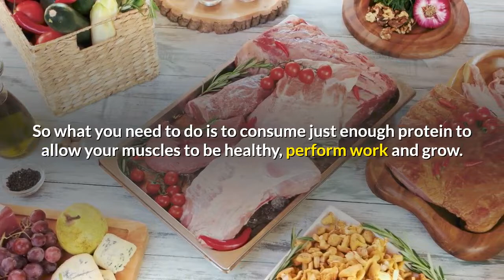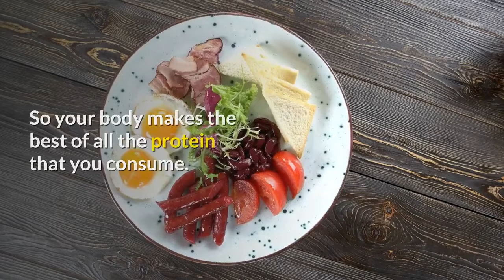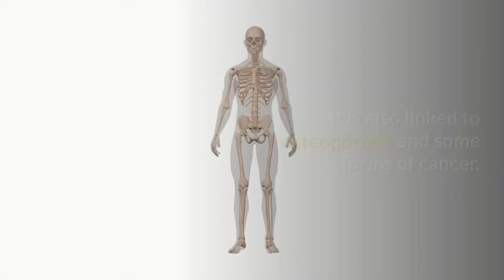how much protein should i eat a day to grow muscle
how much protein should i eat a day to grow muscle .Protein is an essential nutrient, and is vital to your health. It is used to build muscles, skin, hair and nails. However, many people put their health at risk by eating too much protein.

The typical American diet already provides plenty of protein and there is no point in adding any more, unlike fat cells, there is no place in the body to store protein so the excess is eliminated or is seen as fat rather than muscle.

So what you need to do is to consume just enough protein to allow your muscles to be healthy, perform work and grow. But how much is just enough?

You only use protein for about 15% of your energy use, the majority of energy comes from fats and carbohydrates. Exercising doesn’t necessarily mean that you require more protein but more carbohydrates to stop your body breaking down protein and using that for energy.

Try to make sure that 70% of your protein comes from sources such as meat, fish, eggs or poultry. The complete protein provided by these foods combines with incomplete protein consumed from other food sources. So your body makes the best of all the protein that you consume.

If you are consuming too much protein, you are probably consuming too many calories over your maintenance levels and this will show as an increase in your body fat levels. And with the advent of the latest fad high protein diets, not enough carbohydrates are being consumed so the protein is converted to glucose and not converted into muscle growth.

What is needed for muscle growth is not more protein but high intensity strength training with the required amount of time for rest and recovery between sessions. Because that major bodybuilding star you saw in the latest magazine requires 300 grams of protein a day doesn’t mean that you have to. What he won’t tell you is that taking Steroids is behind his muscle gains and not his diet.

High intensity strength training and not food stimulates muscle growth.

Consuming excessive amounts of protein is not only bad for your liver and kidneys but also promotes vitamin and mineral deficiencies. It is also linked to osteoporosis and some forms of cancer.

One way to overcome the need to eat large quantities of protein is to increase the consumption of protein in stages until a maximum efficiency point is reached and then to drastically reduce it again. This obliges the body to over-compensate by increasing the efficiency for the absorption of protein into the body.

An example of a Protein Loading diet is found below.

Week One

Breakfast: Poached egg on toast, cereal with fruit and milk.

Snack: Fruit and protein shake.

Lunch: Chicken, potato, and vegetables. Fresh fruit salad.

Snack: Nuts, fruit, and biscuits with cheese.

Dinner: Fish any style, rice, vegetables, whole meal bread and fruit salad.

Week Two

Breakfast: Two poached eggs on toast, cereal with fruit salad and milk.

Snack: Nuts, fruit, protein shake.

Lunch: Chicken with potatoes and vegetables (any style)

Snack: Nuts, fruit, biscuits with cheese.

Dinner: Roast Beef with vegetables, brown rice, whole meal bread.

Week Three

Breakfast: Three eggs any style on toast, cereal with fruit and milk.

Snack: Nuts, fruit, and protein shake.

Lunch: Turkey with potatoes and vegetables, brown rice, whole meal bread.